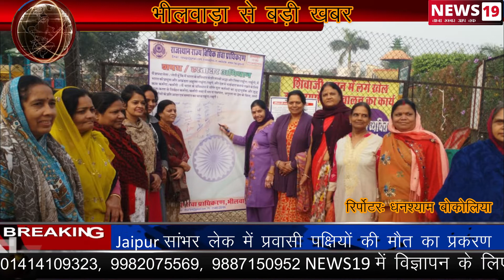कलेक्टर की रात्रि चौपाल में नपा अध्यक्ष बोले अधिशाषी अभियंता नहीं आता समय पर